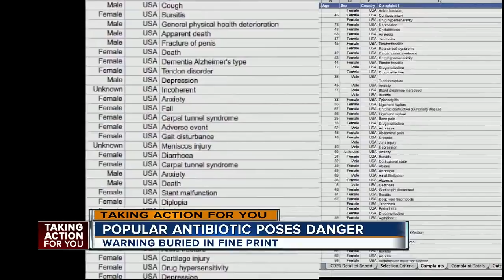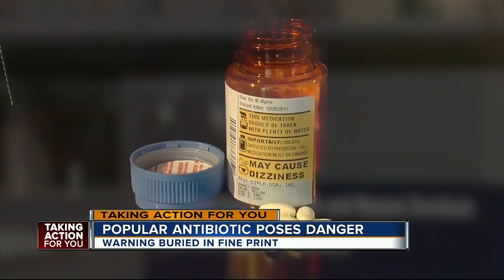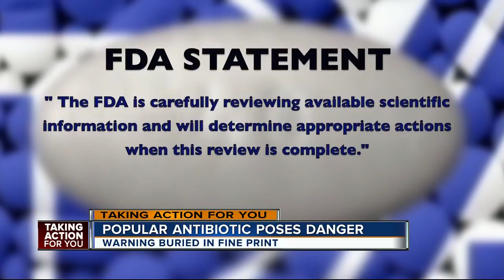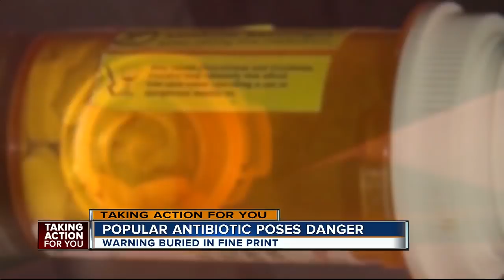Popular antibotic poses danger | WFTS Investigative Report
One of the most powerful and popular antibiotics on the market comes with a warning. But I-Team reporter Jackie Callaway discovered the warning for the drug and others like it does not include the worst possible side effect...death.